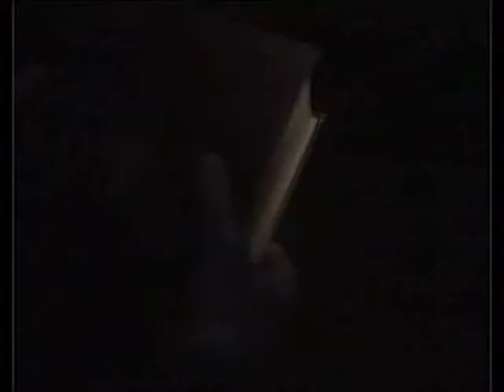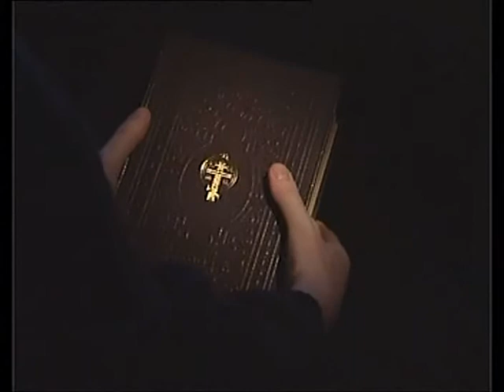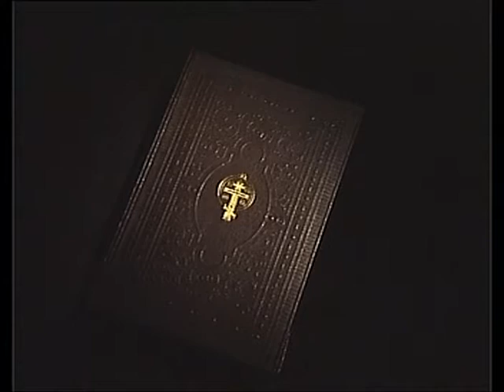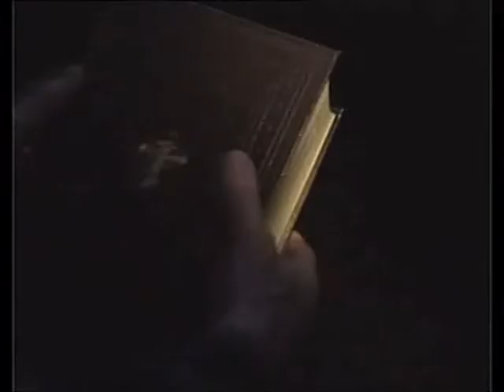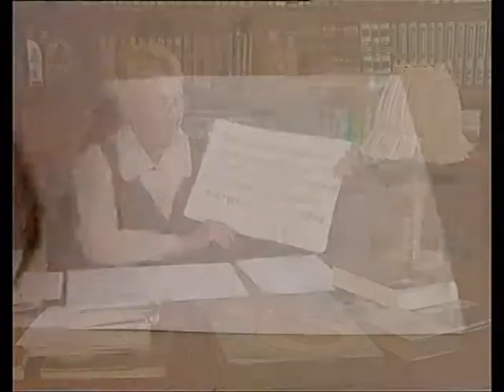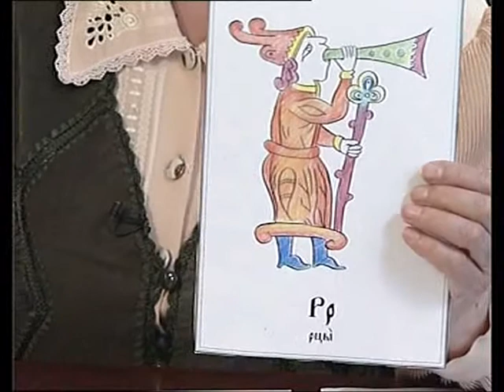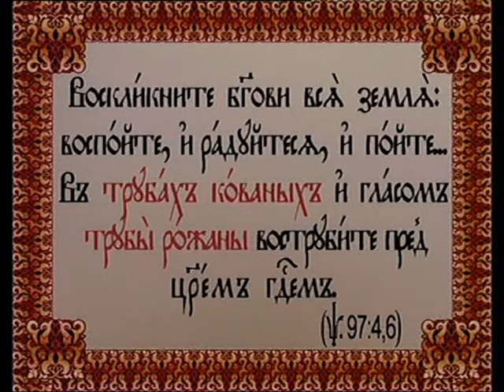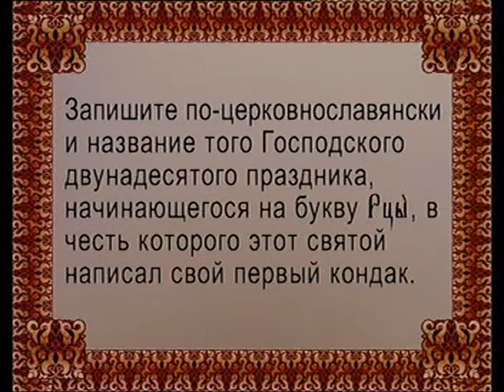Урок 18 Рцы